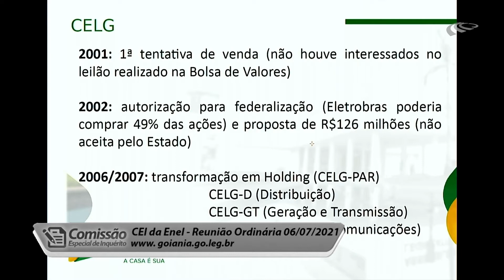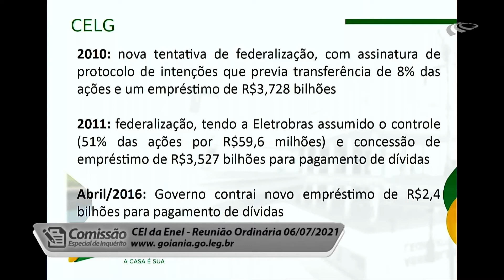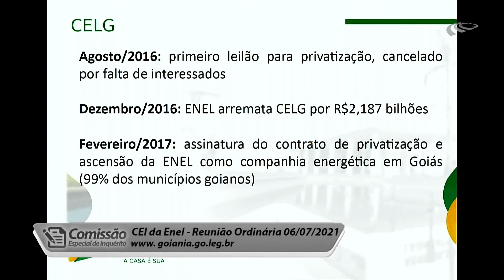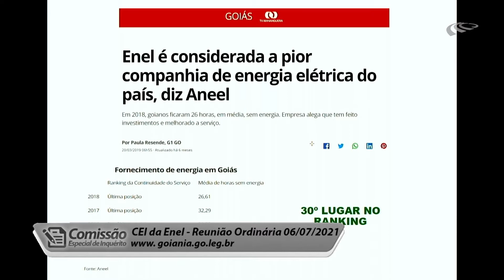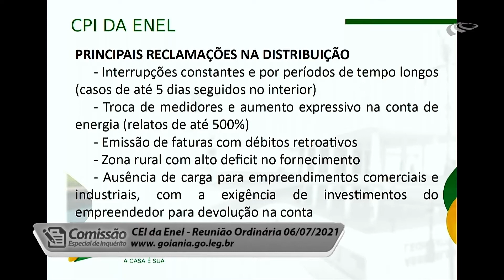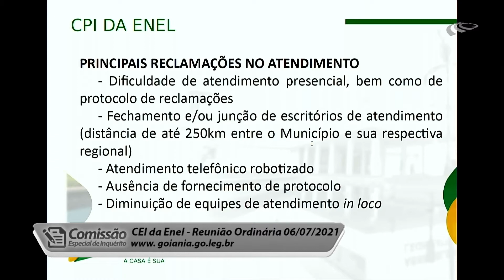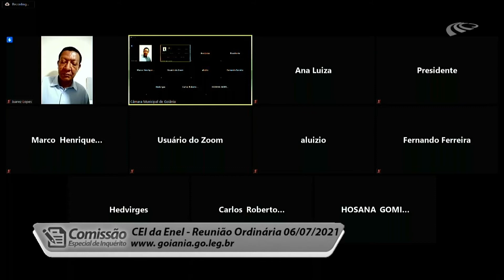CEI ENEL - Reunião Ordinária 06/07/2021